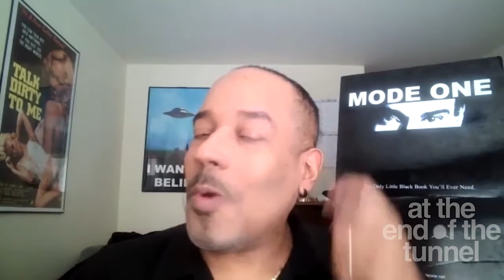Dating Coach: Use This Method Instead Of Pickup Lines | Alan Roger Currie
Light Watkins and Alan Roger Currie talk about his unique philosophy known as Mode One, which centers around radical honesty and straightforward communication. Alan also shares his sometimes explicit views on casual sex and relationships.

00:00:00 - Introduction
00:00:30 - Alan's favorite toy growing up
00:02:10 - Alan's earlier aspirations of becoming an artist and actor
00:07:05 - Young Alan was not a ladies' man?
00:10:38 - The film that changed Alan's approach to women
00:13:23 - Alan's HOT TAKE on dating
00:21:31 - The best dating advice you'll ever hear
00:29:41 - How Mode One started
00:37:35 - What is Mode One?
00:49:22 - What is Mode Two? Three? Four?
00:51:16 - The downsides of Mode One
00:56:09 - How Mode One became a career path for Alan
00:59:27 - Is Alan a dating coach?
01:03:00 - What happens when you become 'Mode One'
01:06:40 - What are the 5 women archetypes
01:10:25 - Why you should never give FREE attention
01:16:00 - Why Mode One is not only for men
01:22:21 - DON'T DATE these men
01:28:42 - What variation of Mode One is right for you
01:30:12 - If you're a woman watching this, click here
01:32:34 - Why Alan is NOT a pickup artist
01:34:30 - If you're married, is Mode One for you?
01:35:27 - The BIGGEST Misconception about Alan Roger Currie

TO GET MORE INFORMATION about Alan check out the full show notes